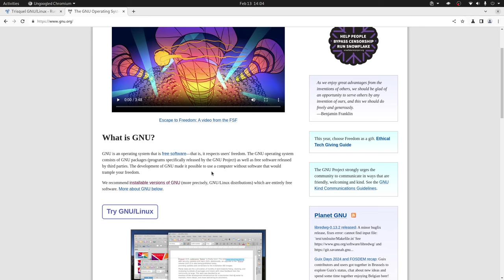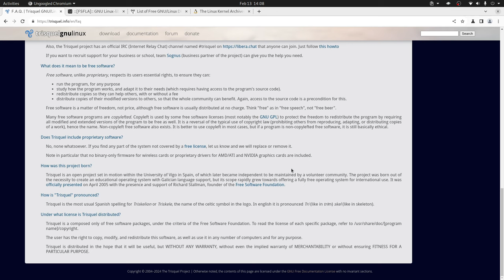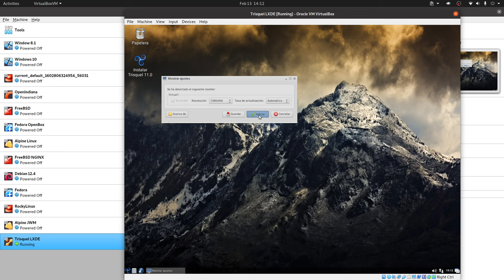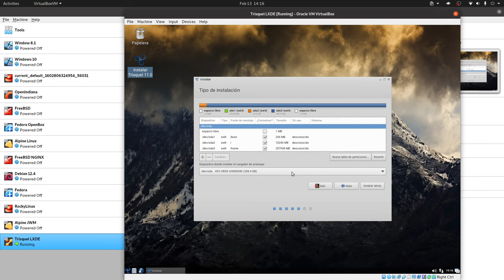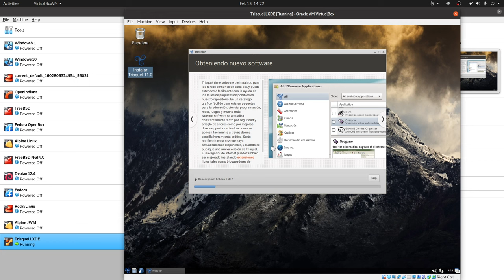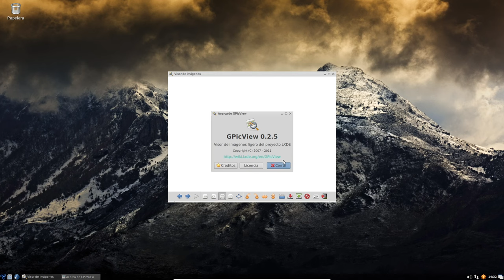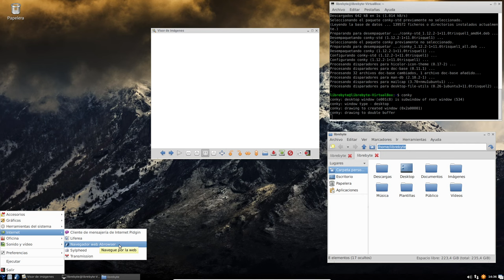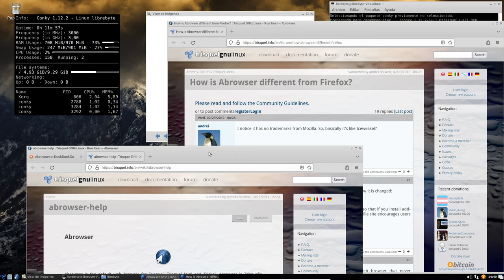Distros ligeras - Bits de Libertad con Trisquel GNU/Linux LXDE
En este video te contamos sobre Trisquel GNU/Linux una distro recomendada por la Fundación del Software Libre.